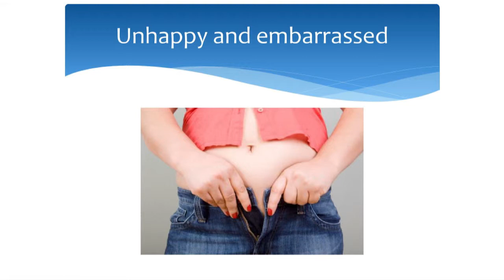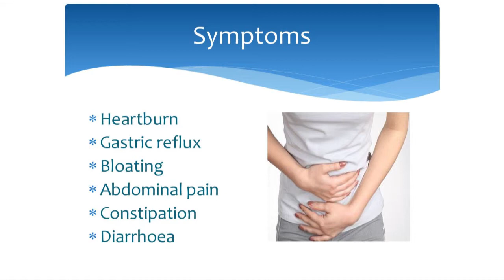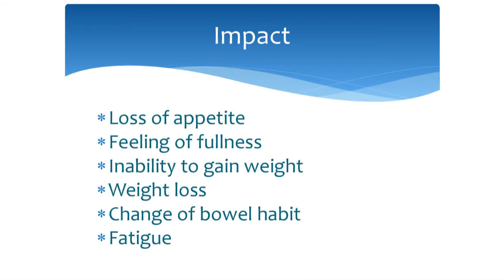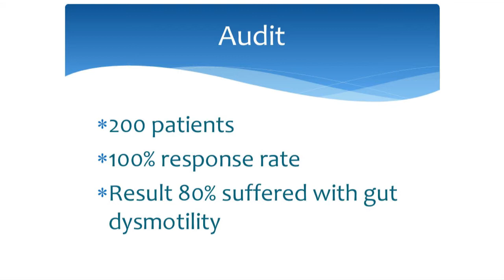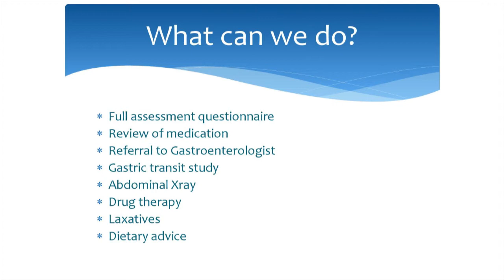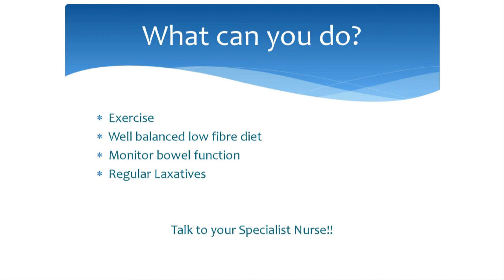Mitochondrial patient information day 2015: Symptomatic bowel management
Sister Catherine Feeney discusses symptomatic bowel management.